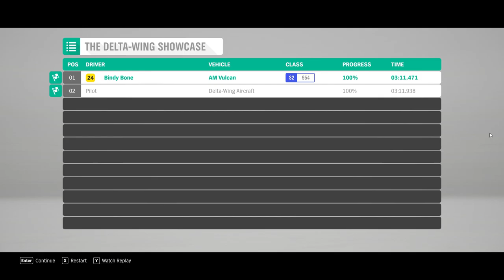The Delta-Wing Showcase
The best music for this kind of event